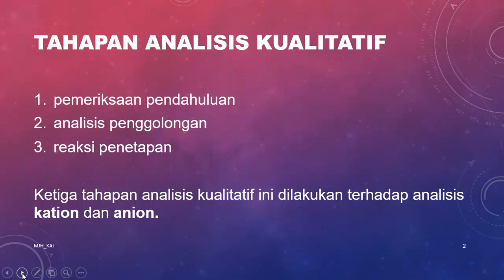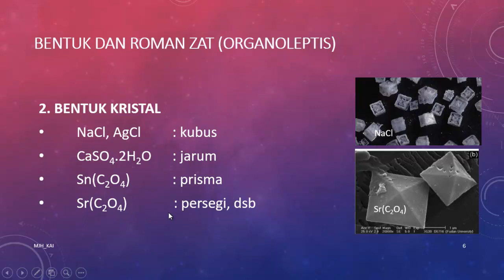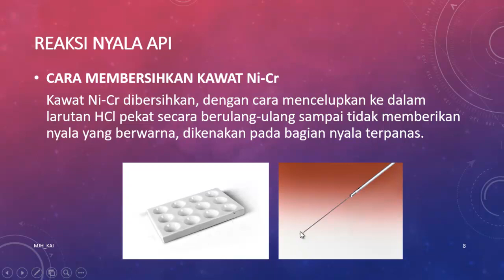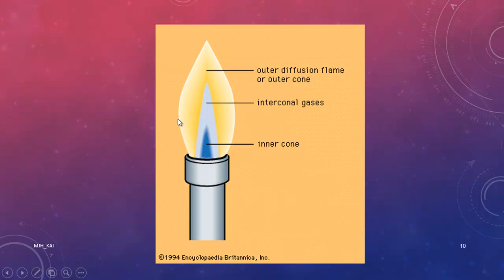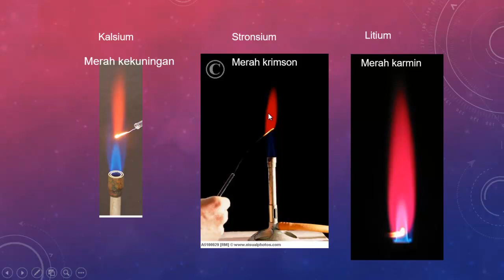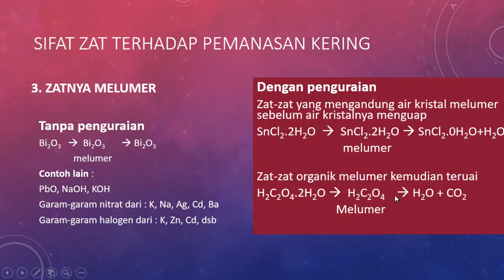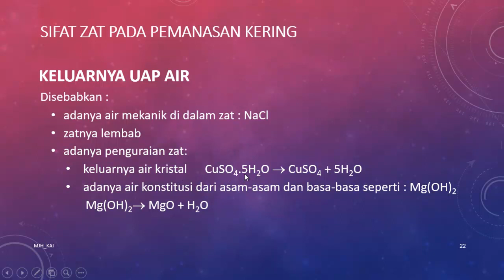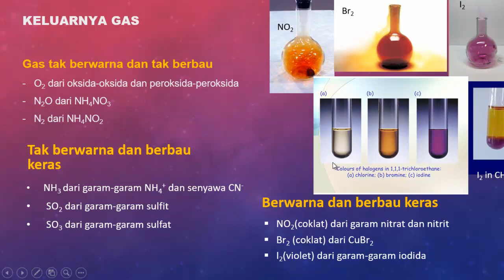Sistematika Analisis Analitik Kualitatif (bagian 1)